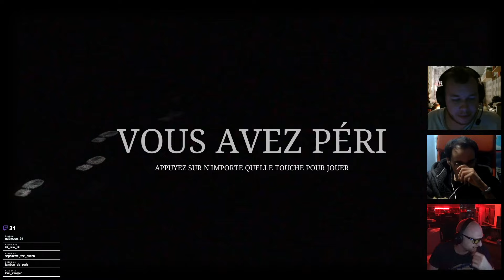#25 EDDIE & SES RÔTIS 🍖🍖🍖 (Silent Hill 2 Remake - Let's Play FR)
Part 25 du Let's Play FR 2024 sur Silent Hill 2 Remake (Version PC - Steam).
Vidéo enregistrée le 15/10/2024.